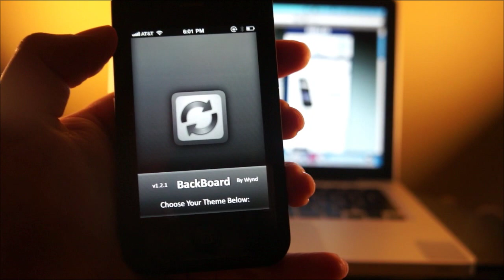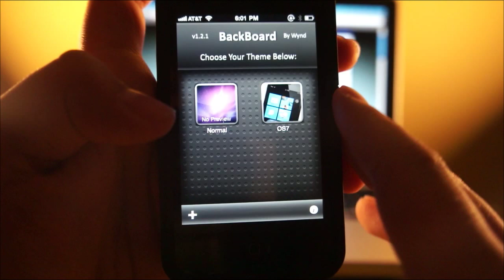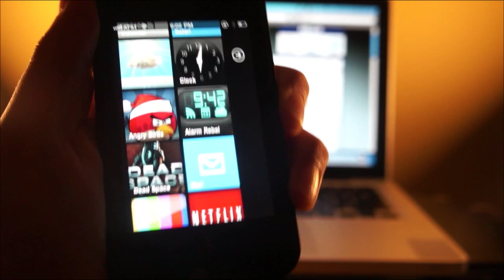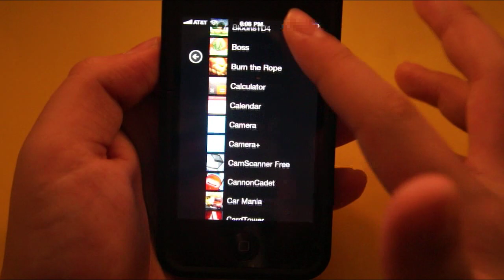Get Windows Phone 7 on iPhone, iPod Touch (Free) 5 Steps Easy! Best Theme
OS7 - w/Live Tiles on iOS for free! Easy! (Device must be jailbroken)

1. Install Backboard from Cydia.
2. Make sure you have created a "Default" backup, if not, press the add button in Backboard and give it a name.

4. Press "Yes" and wait for it to download. This may take a few minutes depending on your internet connection.
5. Select OS7 from Backboard. Press Install. Respring.

If you have problems with the beta, I'm sorry. Next time, wait for the final stable release; you won't have to worry about safe-mode loops or respring loops or getting stuck at the apple logo. (Although betas do work for most people, it's just the rare occasional case of some unfortunate conflicting plugin)